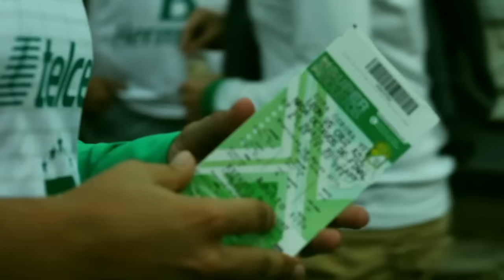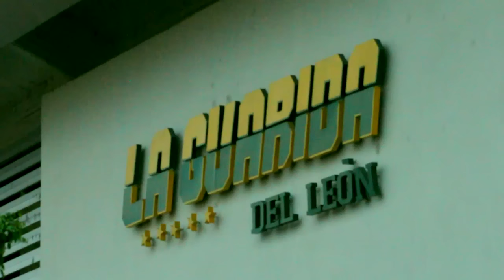Zermeño se queda con Estadio León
Tras un largo litigio, este miércoles los magistrados del Primer Tribunal Colegiado en Materia Civil determinaron rechazar el amparo solicitado por el Municipio de León y ratificaron el fallo a favor de los empresarios Roberto Zermeño Reyes y Héctor González.